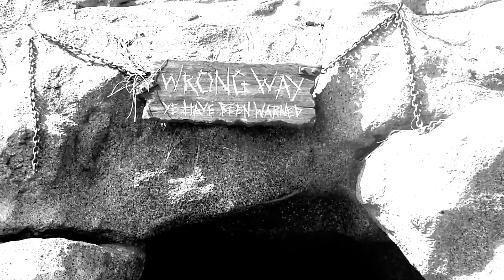Blood Vision - The Reapers Toll (Music Video)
This video was made to commemorate the time I was mercilessly stalked by the grim reaper while strolling in the woods. Also every skeleton used is totally real.
''Blood Vision was born in the frostbitten tundra of San Diego in 2019, when lone member Blade Rollerson was left for dead after being attacked by a roaming group of rabid weasels.  Blade soon learned that the only thing keeping them from returning to finish the job is the frequency of old school heavy metal, pledging his life to forging the sound.''